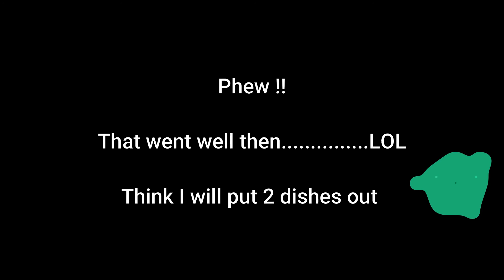Hedgehogs 2021 - New Waltham 8 5 2021 PM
Hedgehogs visiting in the dead of night